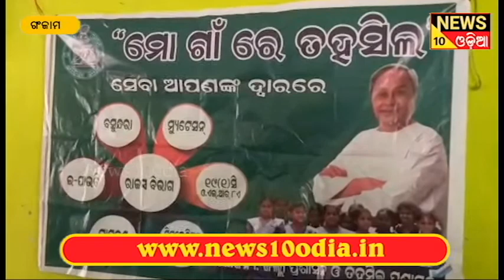ସରକାରଙ୍କ ମୋ ଗାଁ ମୋ ତହସିଲ ଯୋଜନାରେ ଶହେରୁ ଉର୍ଦ୍ଧ୍ବ ପଟ୍ଟା ବଣ୍ଟନ କାର୍ଯ୍ୟକ୍ରମ ଅନୁଷ୍ଠିତ ||news10odia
ଗଂଜାମ ଜିଲ୍ଲା ପୁରୁଷୋତ୍ତମପୁର ବ୍ଲକ ଅନ୍ତର୍ଗତ 3ଟି ରାଜସ୍ବ ସାର୍କିଲରେ ରାଜ୍ୟ ସରକାରଙ୍କ ମୋ ଗାଁ ମୋ ତହସିଲ ଯୋଜନାରେ ଶହେରୁ ଉର୍ଦ୍ଧ୍ବ ପଟ୍ଟା ବଣ୍ଟନ କାର୍ଯ୍ୟକ୍ରମ ଅନୁଷ୍ଠିତ ହୋଇଯାଇଛି ।